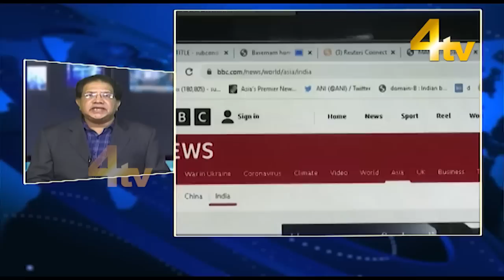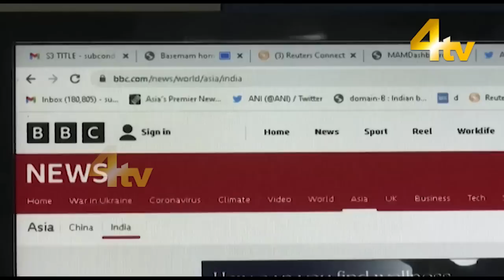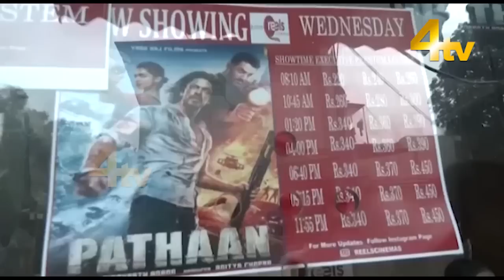Duniya Bhar Se | 25 January 2023 | World News | newsupdate | 4tv News